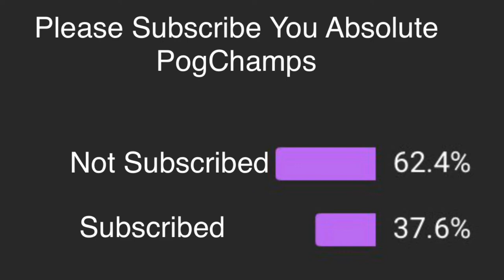morr funee moements - Cubecraft with @Cubesplayz Gaming and WolfBoss